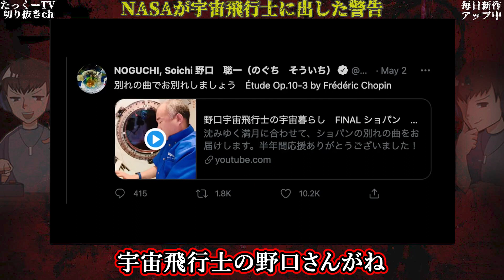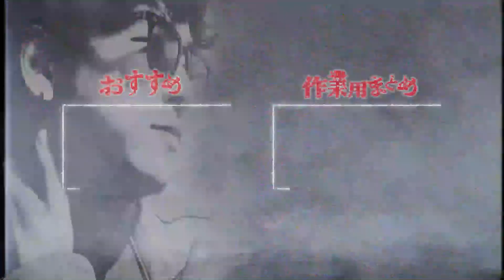NASAが日本の宇宙飛行士に出した警告【たっくーTV/切り抜き】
これが本当に怖すぎた

「【本当にあった空の怖い話】空に関する未解決事件や怪奇現象を紹介」の切り抜き動画です。

■元動画
【本当にあった空の怖い話】空に関する未解決事件や怪奇現象を紹介